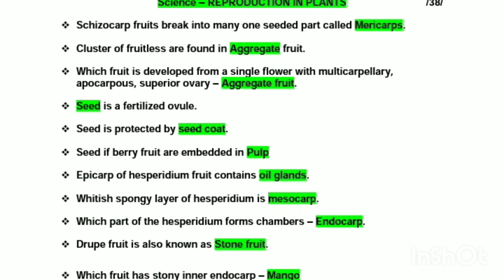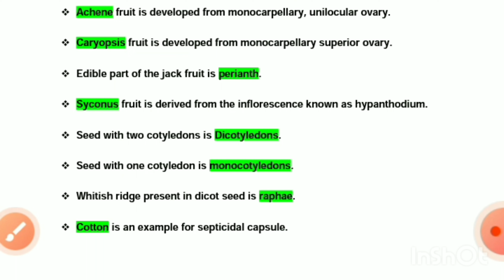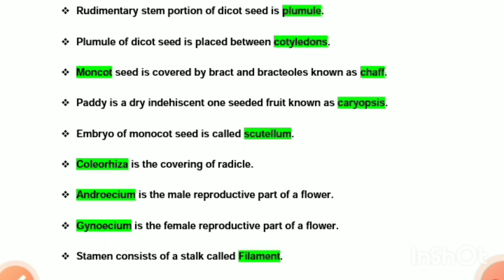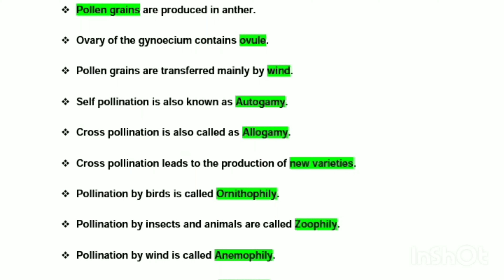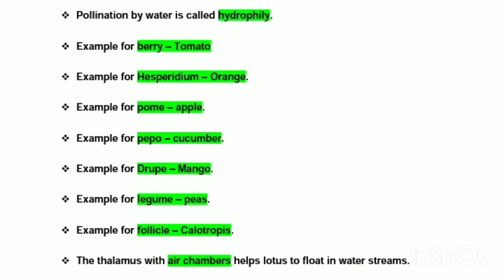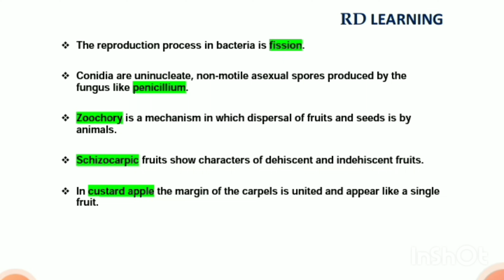TNTET / TNPSC SCIENCE - REPRODUCTION IN PLANTS | RD LEARNING | #38